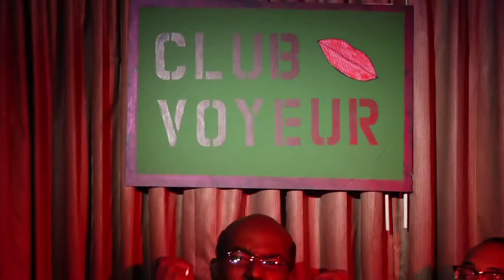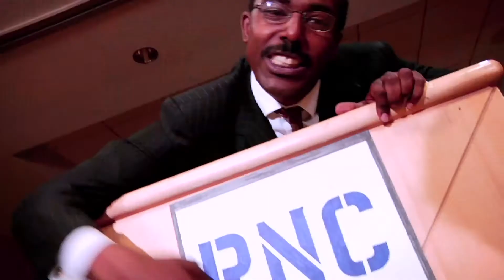I'm Michael Steele (The Notorious G.O.P.)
Former GOP Chairman Michael Steele raps about who he is... (our very first Cult Comedy Picture Show video).  It's "ill, baby, ill".

The Cult Comedy Picture Show is a NY-based comedy troupe.
Don't believe us?  Check out our links, sucka.  THEN talk smack.

LIVE MONTHLY SHOWS IN NYC!  Videos, sketch and stand-up.  Check our website for info and reservations.